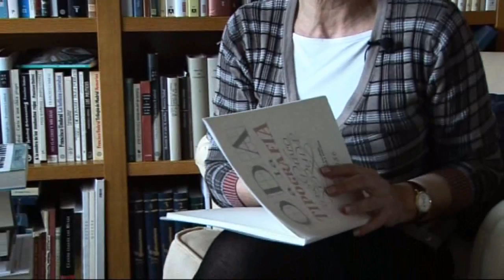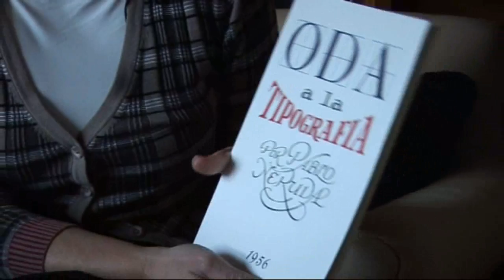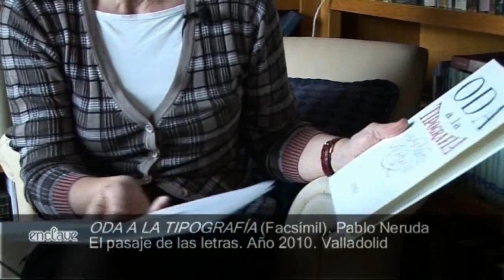El pasaje de las letras reedita 'Oda a la tipografía' de Neruda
La editorial vallisoletana El pasaje de las letras ha reeditado en forma de facsímil 'Oda a la tipografía' de Pablo Neruda. El original de 1965 estaba en manos del bibliófilo Javier Cabornero.